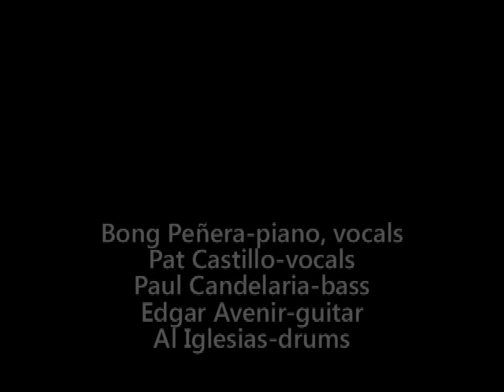BONG PEÑERA with PAT CASTILLO: LOVE NOTES From Live telecast of Two For the Road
As in the past Bong Peñera has always had "non-samba" songs from his albums of all-original compositions.  In the maiden, "A Samba Song" two standout: the poetic "Afraid to be Known" and "Rosita Maria", both lyrical ballads that cut through the smoke. The rest of the tracks were these beautiful Jobim-like tunes, so beautiful that a Brazilian diplomat he met through another friend, Maria Dulce Soares da Silva ("Dudu" to friends) offered to translate the title song to Brazilian Portuguese. But Dudu, like most Brazilian women, loved to sing and sang quite well. Bong heard her singing the song in Portuguese and decided to include her track in the maiden album.

In the second, "Batucada Sa Calesa" there's the "Lullaby", the "Valse Nova" (composed for his father), and "Imee" which he dedicated to his friend Imee Marcos.

And in the 3rd, recorded in 1980, there is the now famous "Love Notes", a swing work featuring the commendable singing of Pat Castillo, for whom he wrote this song. Though there are many other things that made this album quite apart from the earlier two, like the stellar personnel (consider the phenomenal contributions of tenor saxophonist Rudy Sucgang, the blowing geniuses Fred and Omeng Conception, bassists Paul Candelaria and Sonny Tolentino, guitarist Edgar Avenir, percussion support from Nick and DingDong Boogie), and the inclusion of a lttle girl's vocals (Patrice Elaine Balquiedra) on the reprise of Sa Dako Paroon, easily, the highlight indeed was "Love Notes".   And it was something Bong wholeheartedly welcomed and injected as he was writing a song for a new friend and singer in his band, none other than the beauteous Pat Castillo. Love Notes is not like many of Bong's works. It is swing but very melodic, not a fast double time swing or the Charlie Parker type, but a soft and easy and cool one. In the vinyl recording this song has a faster tempo,  further punctuated by solos from bassist Sonny Tolentino and drummer Edmond Fortuno. But in this track we present, it is just Bong with Pat and Paul and Edgar and Al, all taking it nice and easy. Again this is from the "Two For the Road" telecast hosted by Nestor Torre and Elvira Manahan, conducting the memorable musical reunion for Bong and his friends. This is a very, very rare clip -- and again, pardon the video flaws. But the beauty of the song itself, and the magic of Pat's singing, and Bong's piano and supporting vocals, and the complimenting inputs from Paul, Edgar and Al, easily overcome or erase these flaws.

So here's to love that will never go out of style, Bong Peñera fashion and Pat Castillo version.

SambaJazzHunter